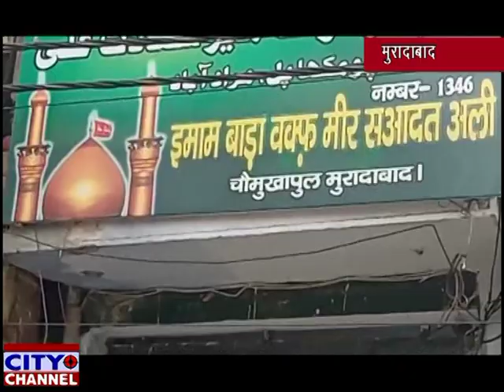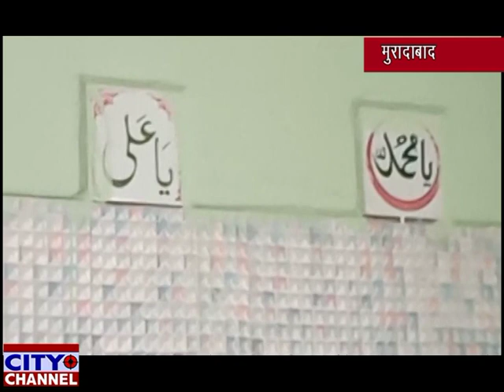घरों में ही करें ताजियेेदारी व नजरों नियाज़, पार्षद सलीम वारसी की अपील